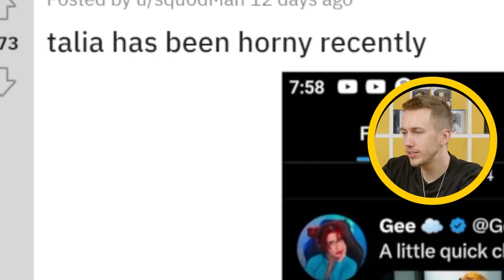Talia Moving Wild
Simon/Miniminter/MiniminterShorts